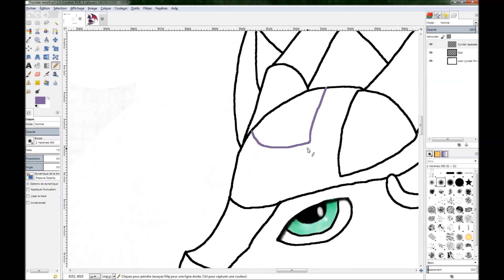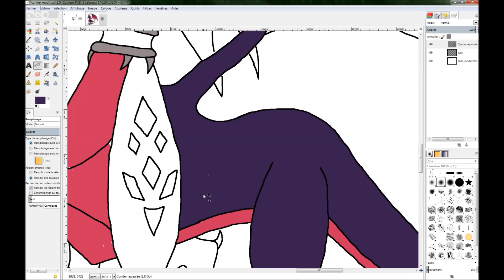Speed Drawing II • Cynder from The Legend Of Spyro • Computer Edition (part.3)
Hi everyone, here is my second speed drawing of The Legend of Spyro. This time, Cynder. It was an harder drawing and it will look better when it will be finished ! :D